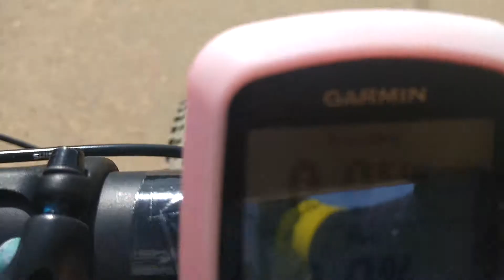PEDAL Extrema x Monte Verde (Mg) - CR CR EXPLORER CICLOTURISMO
PEDAL EXTREMA (MG) X MONTE VERDE (MG) X CAMANDUCAIA (MG) X EXTREMA - 99KM

Pedal saindo de Extrema para Monte Verde , pedal 80% estrada de terra, passaremos em varias cachoeiras no caminho , ao chegar em Monte Verde , daremos uma volta na cidade  e almoçaremos , ficaremos 90 minutos em Monte Verde (Tempo para almoçar, e descansar), para em seguida irmos até Camanducaia, onde daremos uma volta na cidade para em seguida retornarmos para Extrema, esse pedal tem 99km com ganho de altimetria de 2.364 metros  iremos de van (com carreta) ou ônibus, até Extrema, teremos carro de apoio

  (Nível do pedal Galático )  - OBS IMPORTANTE Antes de começar qualquer exercício físico, é fundamental entrar em contato com um médico para uma consulta, com o objetivo de potencializar os benefícios da prática esportiva e diminuir seus riscos.

A Ideia dos vídeos e mostrar de uma forma bem  simples, usando um celular comum e sem nenhum recurso de edição, passando assim a mais pura  beleza dos lugares  que a bike pode proporcionar para  você, de uma forma Impar , ajude a divulgarmos nossos canais,
•  instagram crcrexplorer
• facebook CR CR EXPLORER